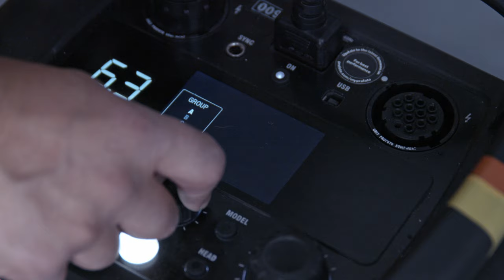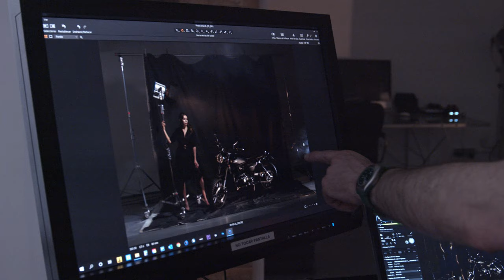Composing soft even lighting photography with Christian Colmenero | Phase One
Having worked on national and international brand campaigns, for companies such as Ferrari or Peugeot, Christian Colmenero sparked his passion for putting together elaborate lighting settings that accentuate a smooth and flawless composition. We got our hands on the behind-the-scenes footage for our new blog story, where he is testing out the Schneider Kreuznach Blue Ring 80mm MRK II lens for the first time. Take a look at how he uses the innovative functions, like tethered shooting and the integrated Profoto tool for this photo shoot and click through to the blog story below.